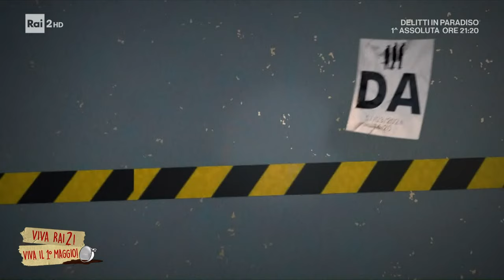Code da incubo - Viva Rai2! 01/05/2024